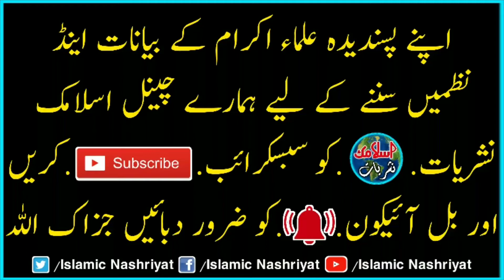Khatme Nabuwwat Zinda Bad | Very Beautiful Nazam 2022 | Molana Sadullah Nadeem | Islamic Nashriyat